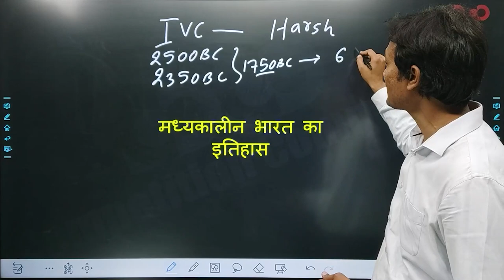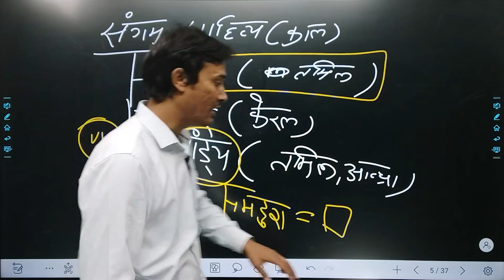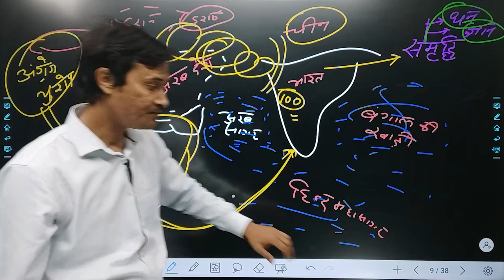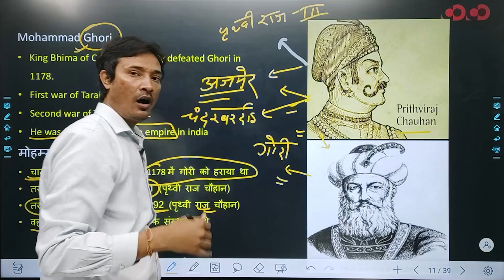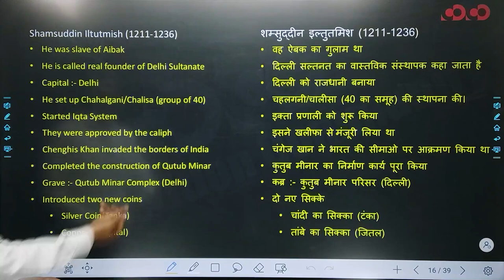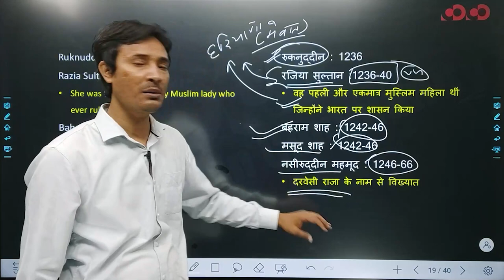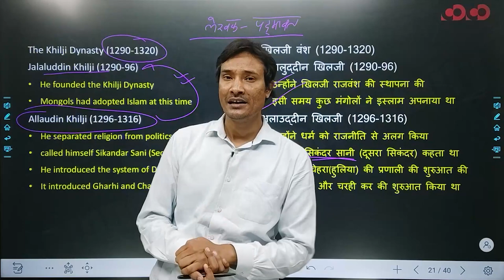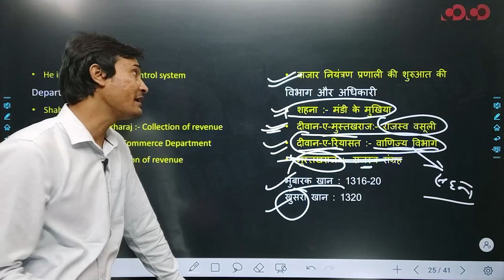SSC CGL/CHSL - General Studies || Chola, Gulam Vansh, Khilji Vansh